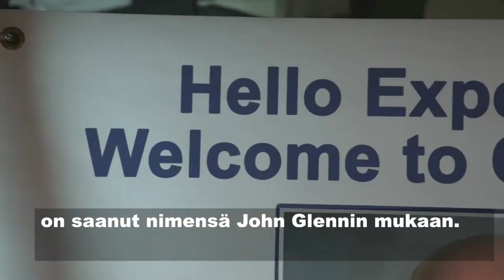Aalto-2:n lähtölaskenta: T -6 vrk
Vuorokauden aikana ei ole tullut tietoa viivytyksistä, joten Aalto-2 päässee todellakin matkaan 18. huhtikuuta. Tässä lähtölaskentavideosarjan toisessa videossa kerrotaan satelliittia kuljettavan Cygnus-rahtialuksen valmisteluista.